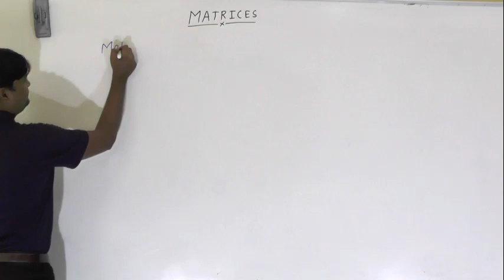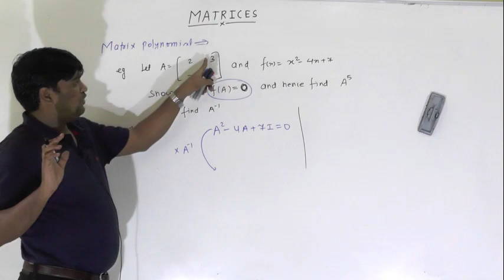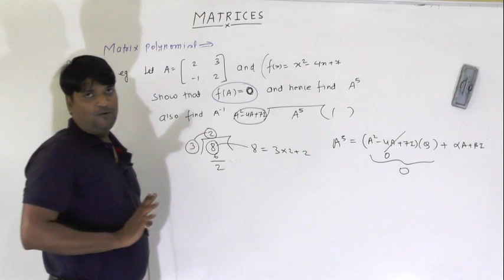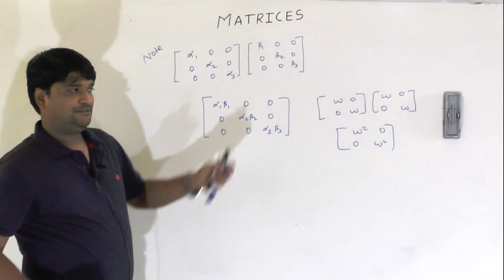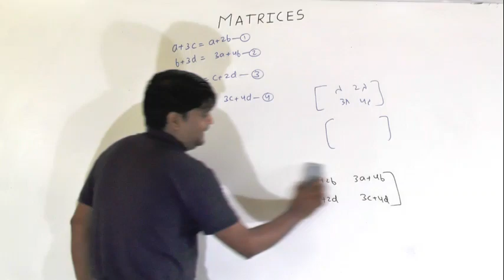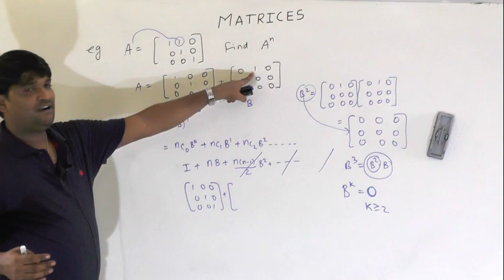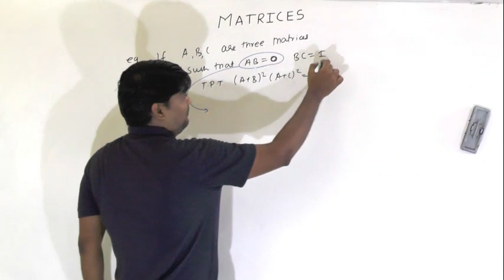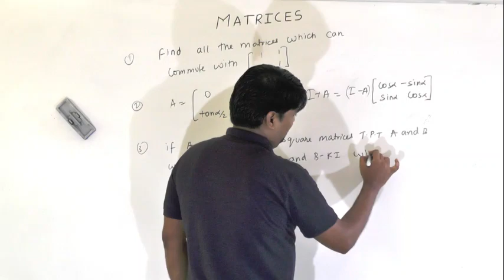MATRICES LECTURE 3 CLASS 12TH